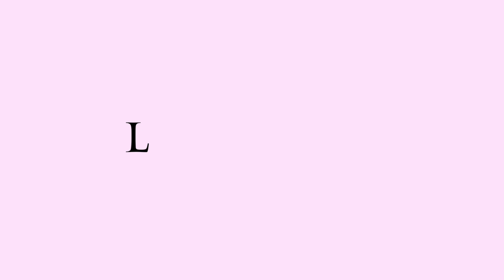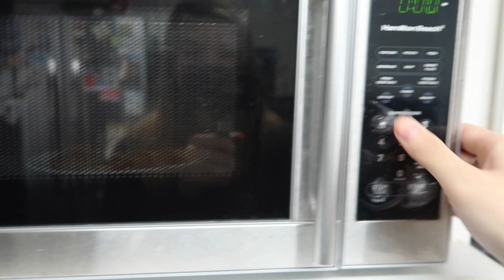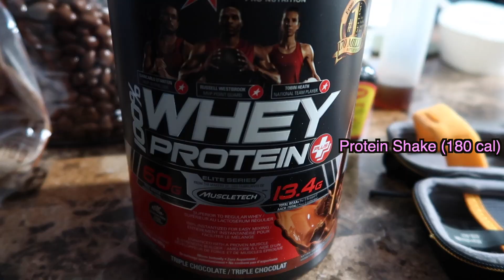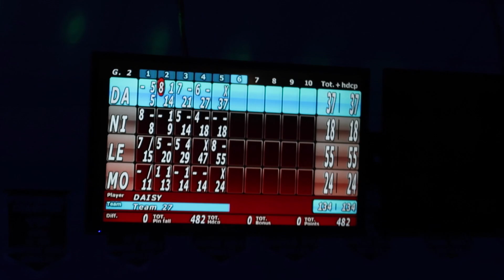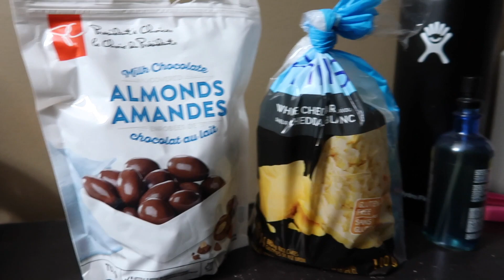WHAT I EAT IN A DAY: full day of eating, balance diet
Leave any questions down below for me or my friends and we'll answer them on my next video!
This is a realistic what I eat in a day! I am bulking and its hard for me to gain weight so I do eat 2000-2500 calories everyday. Food is important especially when working out because you need to fuel up your body in order to recover and get the right nutrition.

pre-workout: Alani nu pre-workout in Carnival candy grape
Bcaa: Alani Nu in sour gummy
creatine: six star 100% creatine